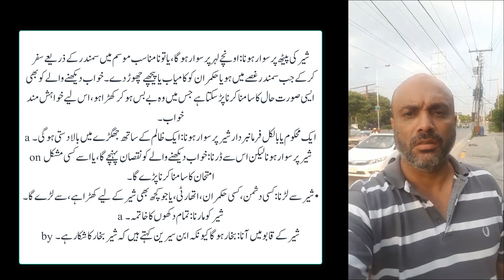Khwab Me Sher Lion Dekhna Kasa Ha II خواب میں شیر دیکھنا